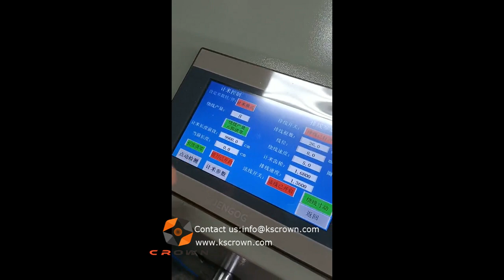Floor standing Wire Coil Winding and Tying Machine with Digital Counter - Suzhou Crown